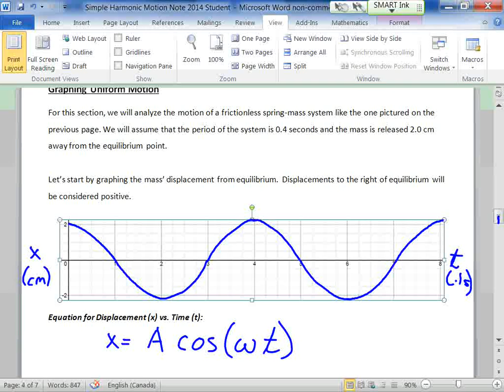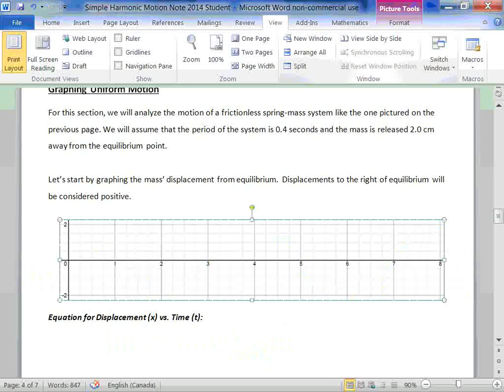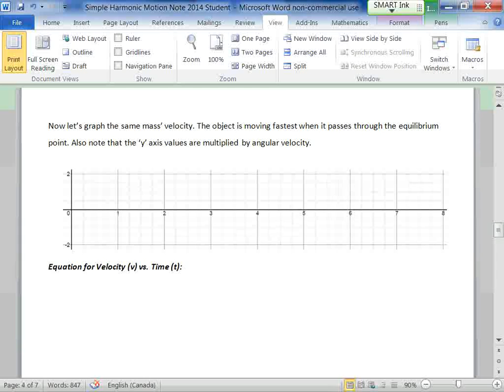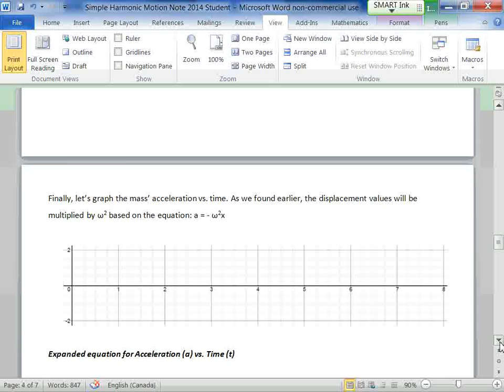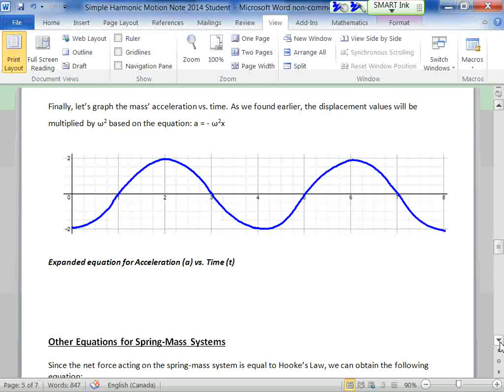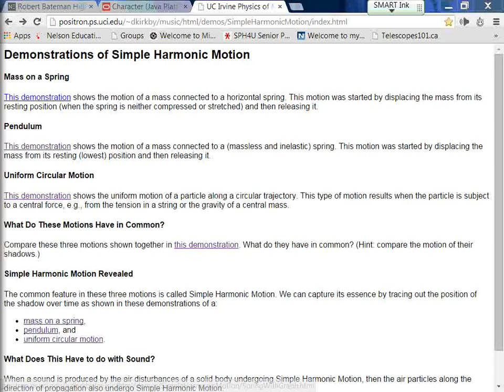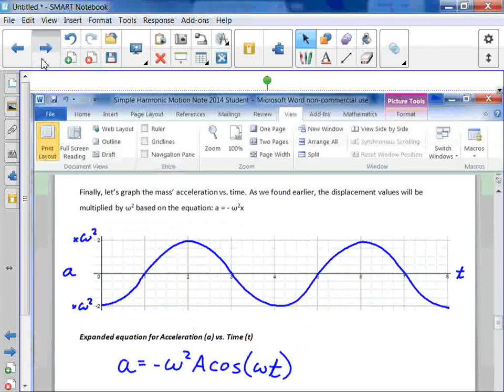Simple Harmonic Motion Intro Video Part 4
In this video series, I explain high school level simple harmonic motion.